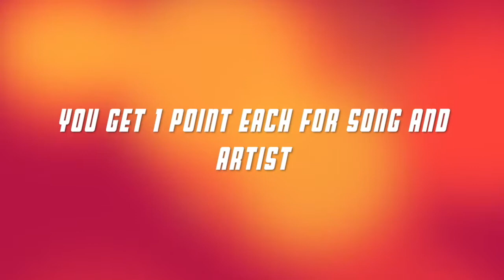guess the rock and metal muisc video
this is the guess the rock and metal muisc video you got to guess which song\artist is in the muisc video

you get 15 sec and you get 1 point each for song and artist

good luck

ALL RIGHT TO THE VIDEO GO TO THE PRODUCER AND RECORD LABEL